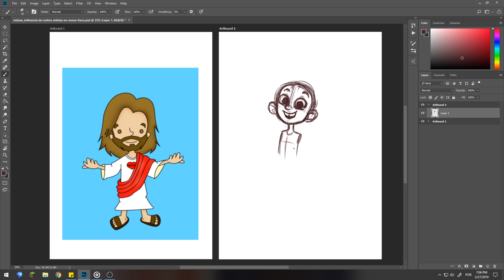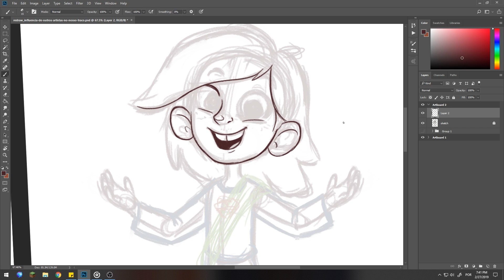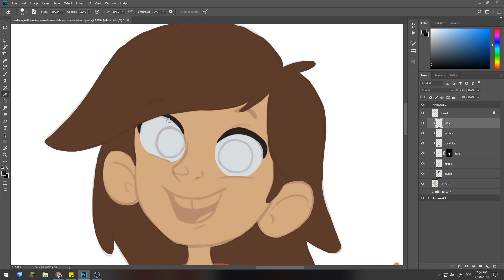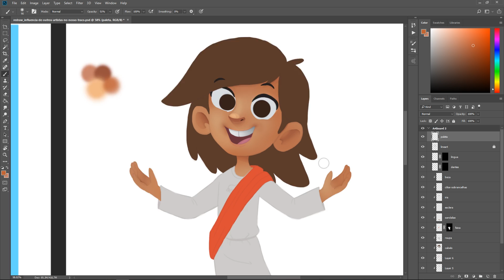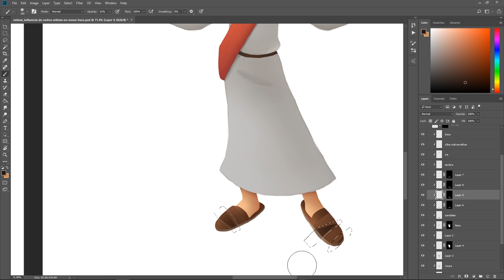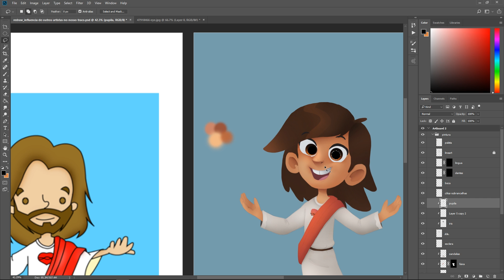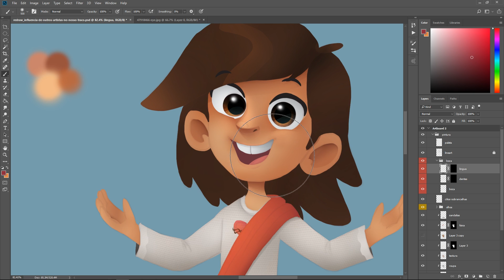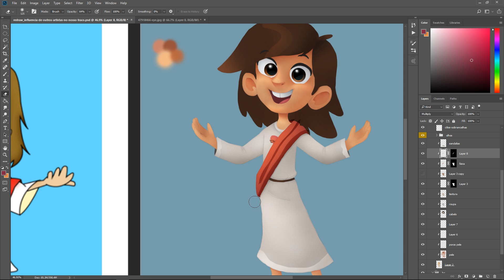COMO CRIAR O SEU ESTILO DE DESENHO - Influência de outros artistas no nosso traço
E ai gente \o Hoje o redesenho é de um desenho de 2012, e no vídeo vamos falar sobre isso de criar o próprio estilo e desenvolver o nosso traço. Dá uma olhada nos links abaixo também s2

[COMO ENVIAR SEU DESENHO:]

1) Poste um desenho (criação sua) no Instagram utilizando a desenhandocommack

2) Mande o desenho colorido ou deixe por escrito se não tiver como colorir. Pele: tal cor, Cabelo: tal cor e Olhos: tal cor

3) Para dicas coloque DICA SOBBRE: e especifique em que ponto do desenho você quer melhorar ou tem mais dificuldade. Assim os aprendizes do canal podem deixar as dicas deles nos comentários também.

4) Pra deixar mais legal fale um pouquinho sobre quem é o seu personagem. Assim fica mais interessante fazer o redesenho e os aprendizes do canal também conhecem um pouco mais sobre ele.

[PROGRAMAS E FERRAMENTAS QUE UTILIZO:]
▶Mesa digitalizadora Wacom Bamboo Capture CTH470L
▶Adobe Photoshop
▶After Effects
▶Premiere

[CRÉDITOS DE ÁUDIO:]

▶Música de fundo da Intro:
Dub Hub (Sting) | Jimmy Fontanez/Media Right Productions - [00:06]